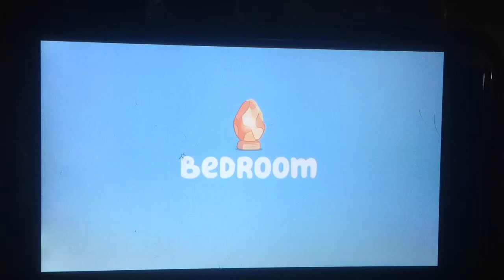Bluey Episode Title: Bedroom